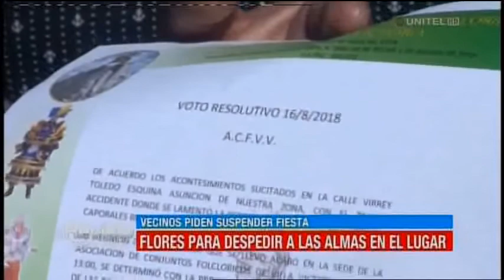Crónica completa accidente Villa Victoria en La Paz Siete Fallecidos YouTube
Crónica completa sobre el lamentable accidente de la zona de Villa Victoria en La Paz por supuesta falla mecánica en los frenos. Al momento el chofer del micro está prófugo. Se lamenta el fallecimiento de siete personas.